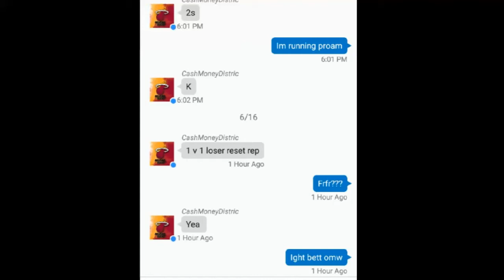1v1 LOSER RESETS REP | INSANE GAME | FUNNY REACTION | NBA 2K17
He ask me first so i had to do it to him but IF ANYBODY WANNA DO THIS WITH ME HMU IN THE COMMENT SECTION